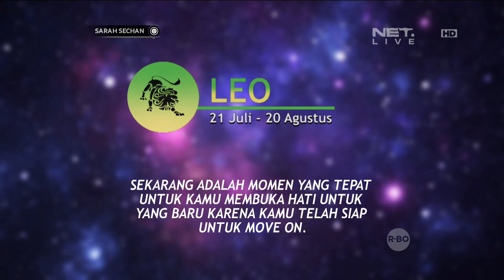Lia Waode Merasa Seperti Angelina Jolie Saat Diposesifin Suaminya